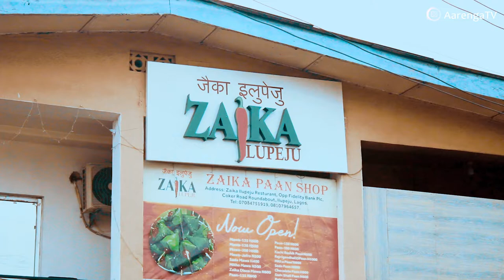Indian Food Review II Chicken Triple Schezwan Fried Rice II ZAiKA Restaurant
Kindly Check Out This Wonderful Restaurant For The Best Indian And Chinese Cuisines

*Zaika Ilupeju Restaurant*
Authentic Indian Cuisine
Indo-Chinese Cuisine
Authentic Chinese Cuisine
*We deliver All Over Lagos*
*Free Delivery within Ilupeju*

You can now order directly from our Ordering Website

*Jumia Food I Gokada Food I Konga Food I Glovo*

*We Also Offer Catering Services*
Birthday Parties I Anniversary Parties I Corporate Meetings I Family Get Together Parties

Please Place your Orders Directly to
Mr Sandeep Chulani